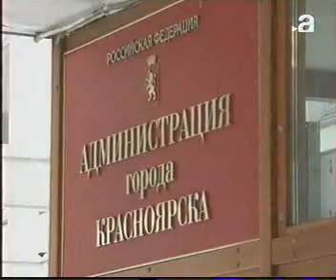afontovo 1812 038